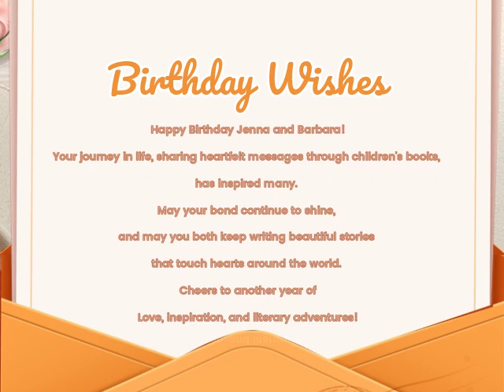Happy 42nd Birthday Jenna & Barbara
Jenna & Barbara have a BIRTHDAY... Nov 25th 1981 these twins are the best of friends! In fact, they write children's books together which would make GREAT stocking stuffers for the Christmas Season! Check them on Amazon... Love Comes First is there newest 2023 book!